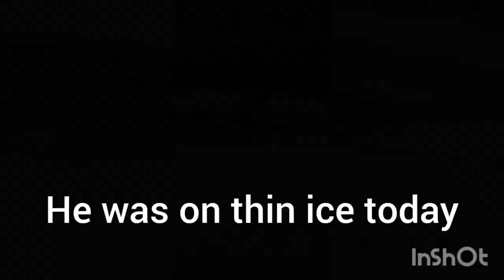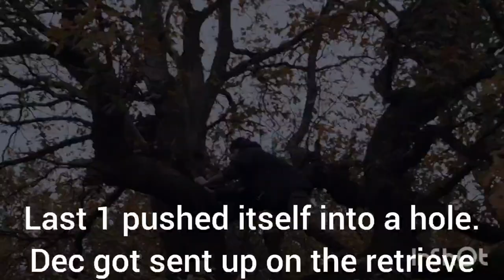catapult and lurcher controlling grey squirrel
a late upload of a day we had controlling grey squirrel numbers with catapult and lurcher